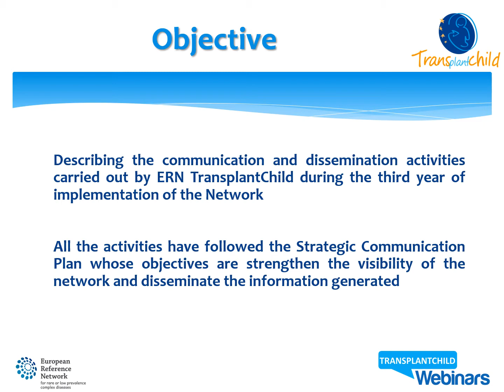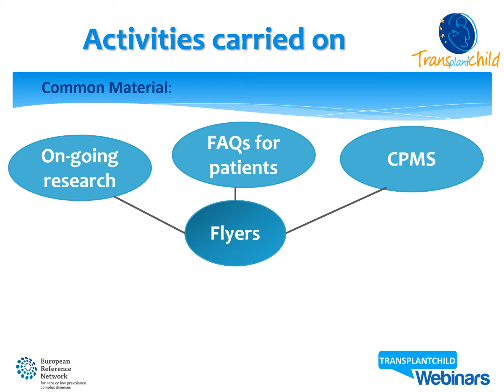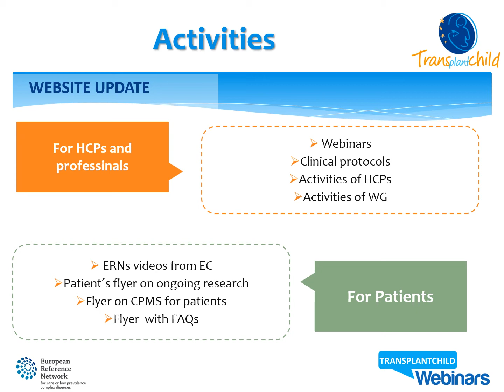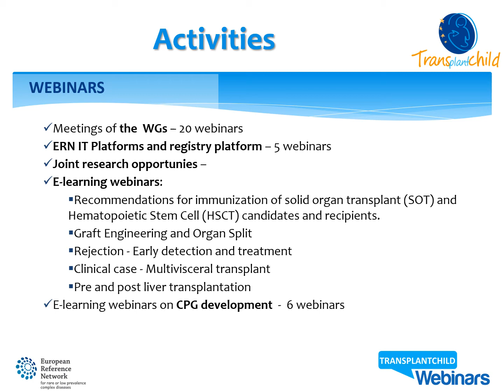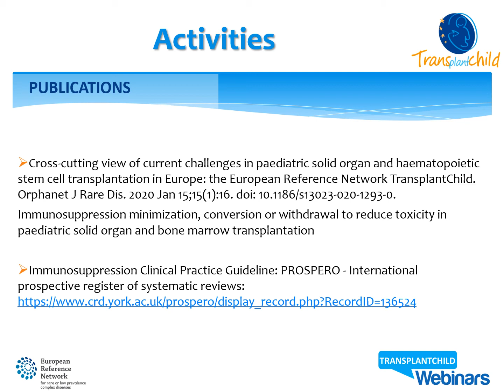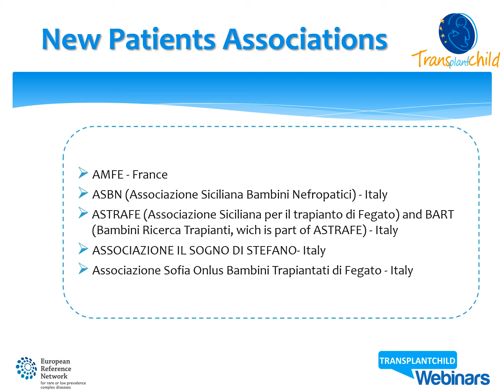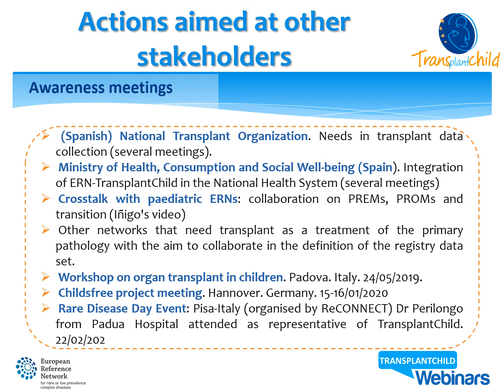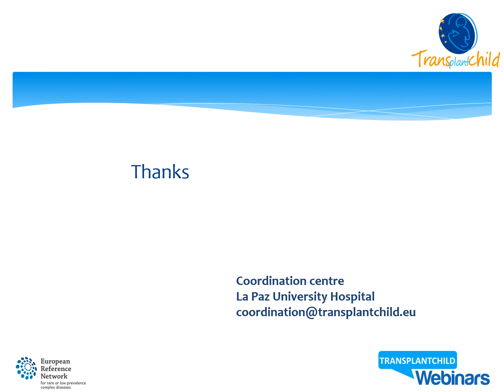Third Annual Communication Plan - TransplantChild Webinars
This webinar regarding the Third Annual Communication Plan was presented by Marisa Tejedor (La Paz University Hospital, Madrid), ERN TransplantChild technical secretariat.

This webinar enlists on the series of webinars from ERN TransplantChild promoting the dissemination of insights and knowledge regarding paediatric transplantation. We are always looking for ideas and topics, if you want to know about a particular topic or, even better, can share your knowledge about a topic: please get in contact with and we will set a date!

ERN TransplantChild a European Reference Network (ERN) for Paediatric Transplantation, it focuses on both Solid Organ Transplantation (SOT) and Hematopoietic Stem Cell Transplantation (HSCT) which are low-prevalence and complex conditions that require highly specialized expertise and resources. In ERNs medical knowledge and expertise travel rather than patients, using a dedicated IT platform and telemedicine tools to review a patient’s diagnosis and treatment.